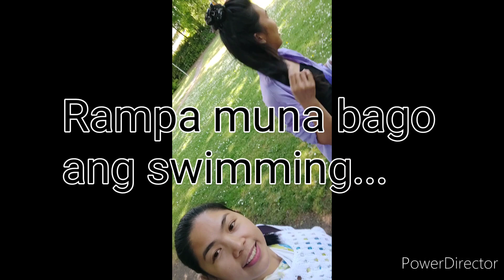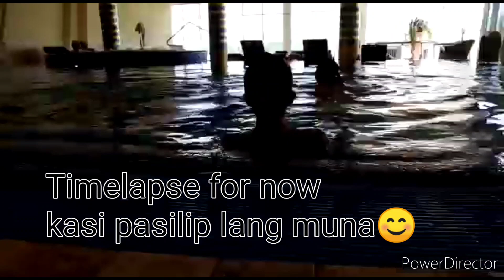PASASALAMAT AT PASILIP(sa swimming namin) first seryosong vlog😂😅😊💪